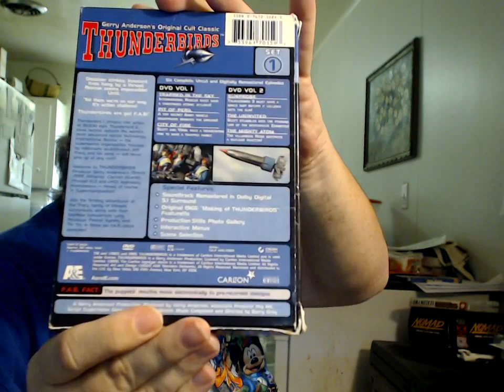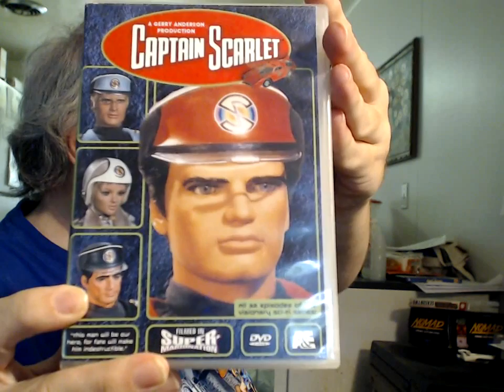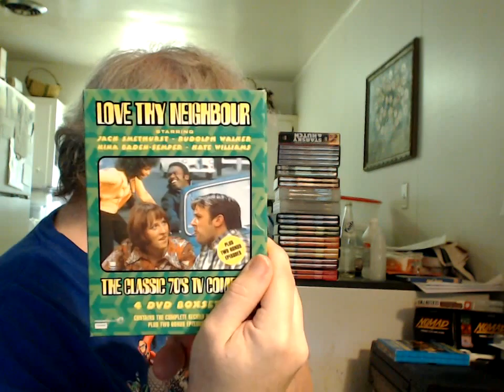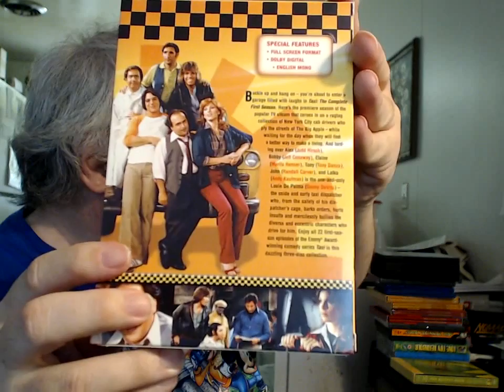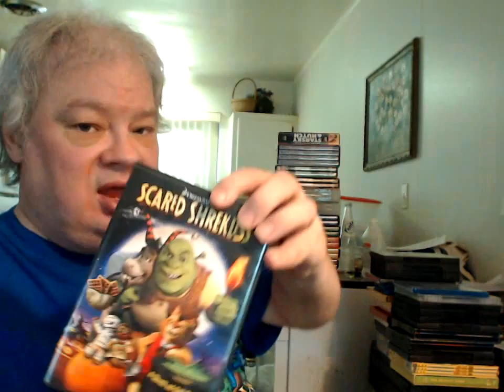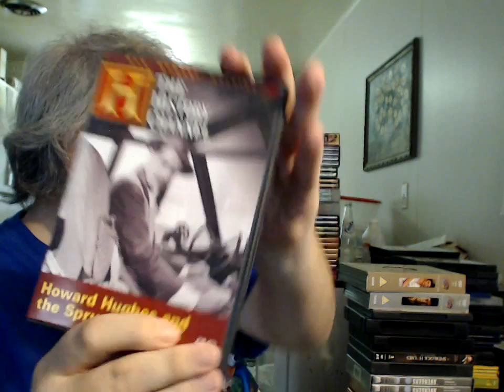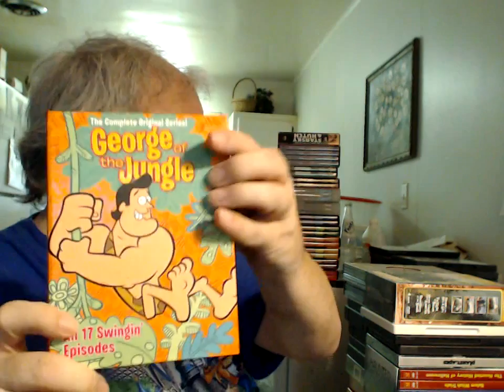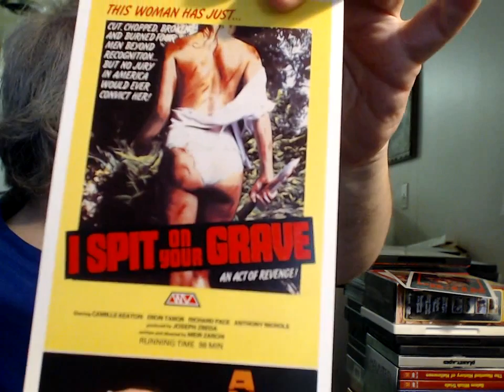Complete DVD and Blu ray Collection Part 4 w/Shoutouts